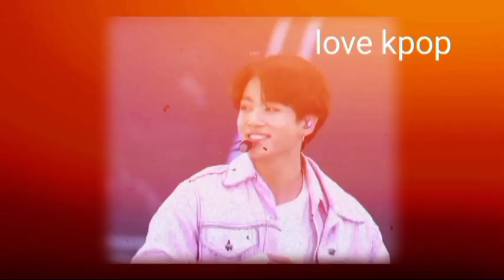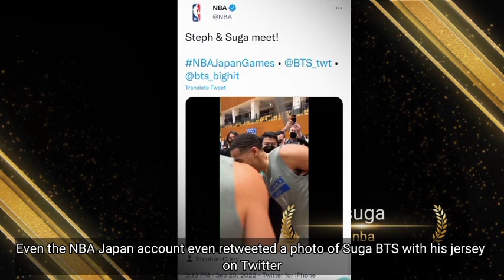BTS' Suga Departs to Japan Makes ARMYs really excited, is it possible that Suga will go on a date?